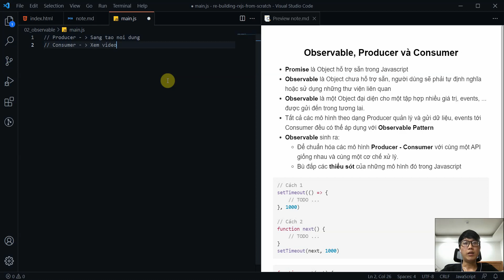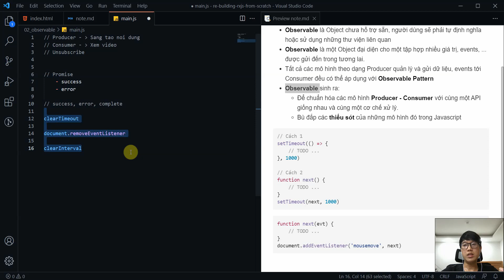Bài 02 - Tìm hiểu Observable, Producer và Consumer | Xây dựng RxJs và Observable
Series bài hướng dẫn về RxJs và Observable:
Tự xây dựng Rx.Js và Observable từ đầu với Javascript thuần
Tác giả: Trần Công Lực